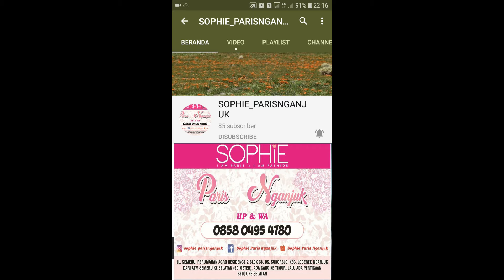MARLA SLING BAG SOPHIE PARIS - TAS SIMPLE BERWARNA HITAM